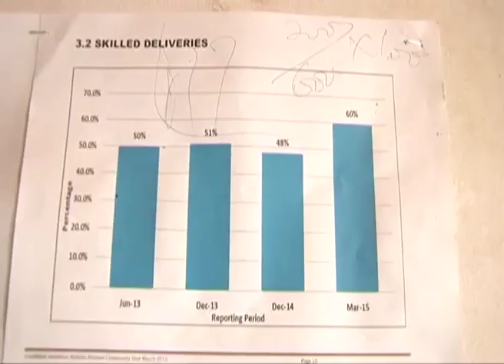Feature: Numbers of pregnant mothers seeking skilled deliveries scales up in Kajiado County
The numbers of pregnant mothers seeking skilled deliveries have scaled up in Kajiado County for the last three years. According to the country's Monitoring and Evaluation of Health services department the percentage has increased from 39% in 2013 to 52% by early this year. Thanks to the combined selfless efforts by community health volunteers and other stakeholders to sensitize the community on the need to deliver in health facilities. Sheila   Yogo was in Oloitoktok and brings us the story